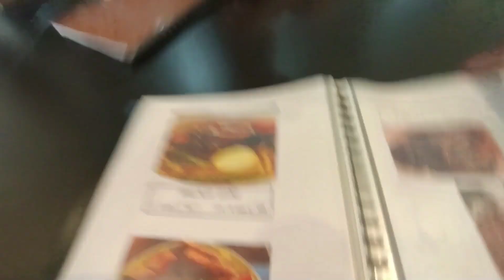Pag Pasyal sa Laguna para sa Future Project 👍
And please visit my collection shop for a trusted brand of products for your home improvement.